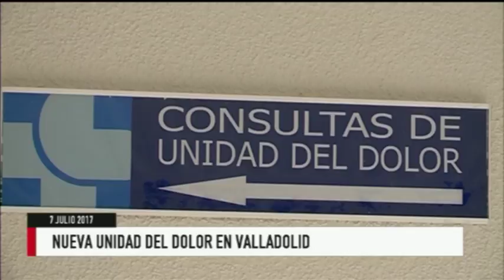Titulares Noticias 8 Valladolid. Edición de noche. Viernes 7 de julio de 2017